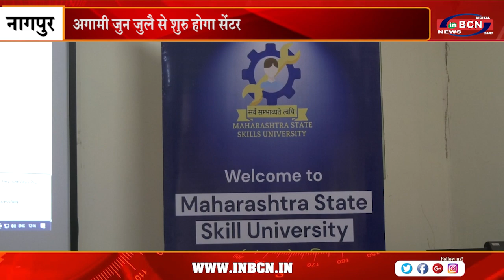कौशल्य विद्यापीठ का सेंटर होगा नागपूर शहर में | INBCN NEWS